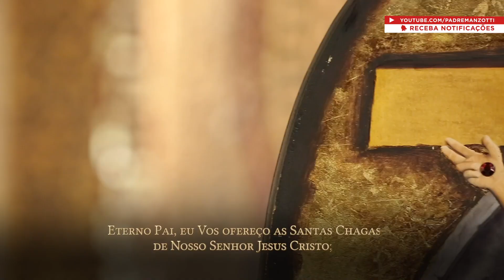Terço das Santas Chagas | Padre Reginaldo Manzotti | 18 de Dezembro de 2020